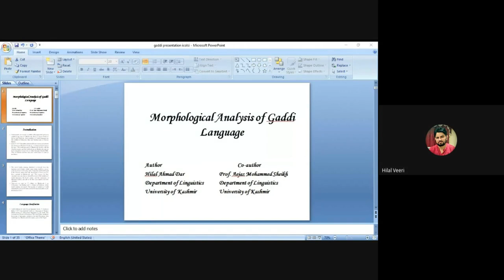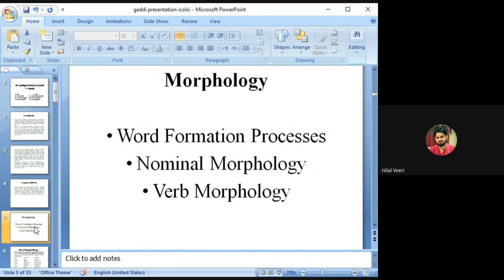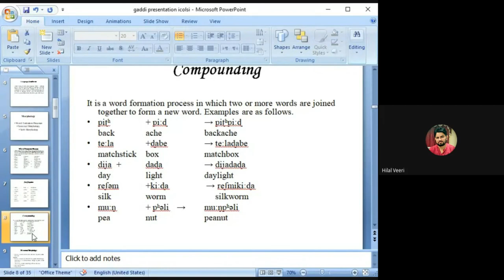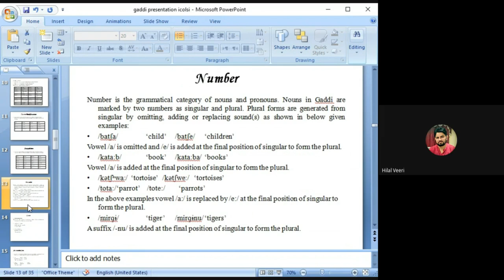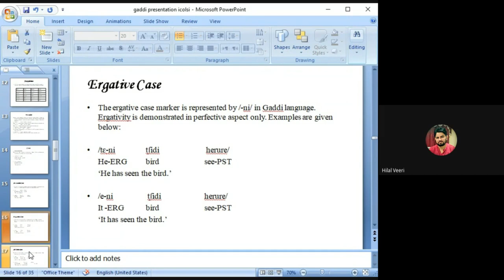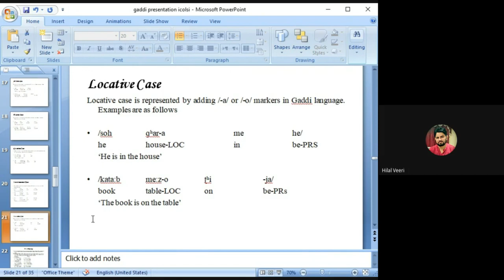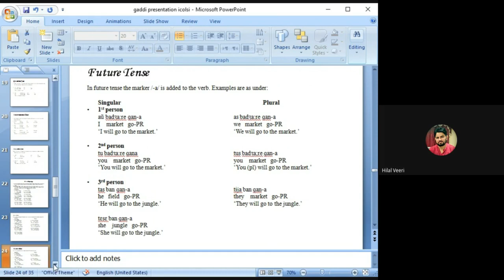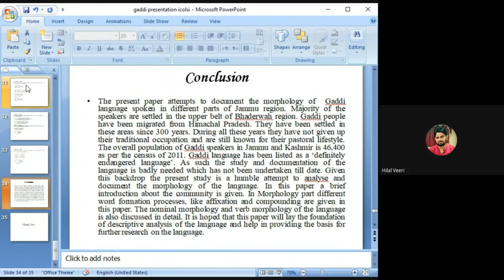Morphological analysis of Gaddi language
Day 2 Technical Session - 5D
Chair: Dr Paroma Sanyal

Presenter: Hilal Ahmad Dar